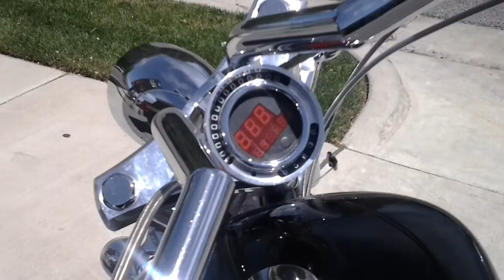June 14, 2013 2:49 PM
2007 big dog pit bull stk#52043b chris